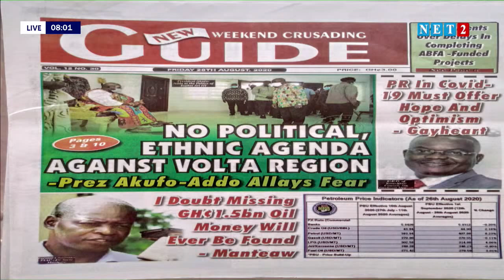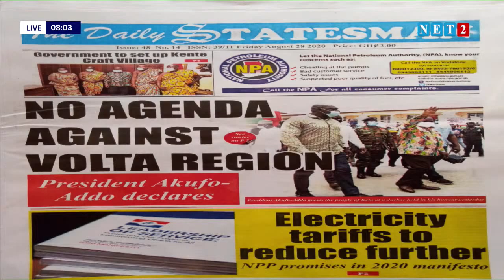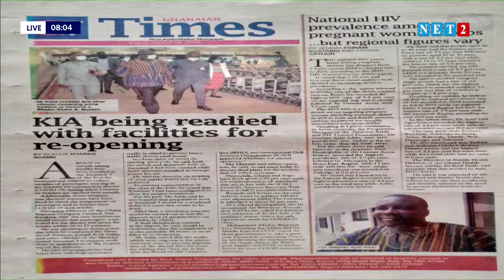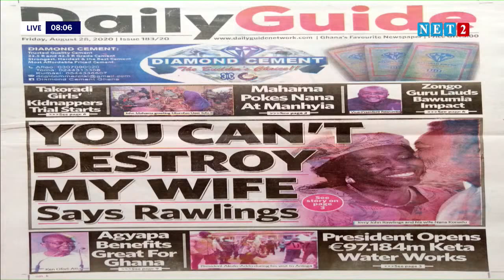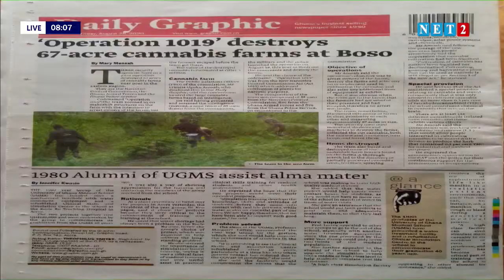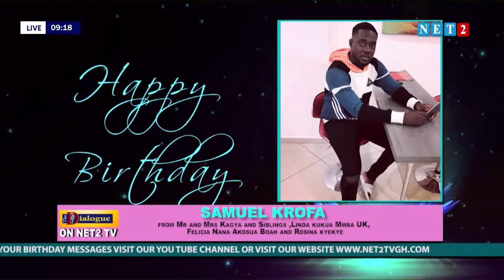THE DIALOGUE WITH HON. HAJIA ALIMA MAHAMA - MINISTER, LOCAL GOVERNMENT RURAL DEV. (AUGUST 28, 2020)